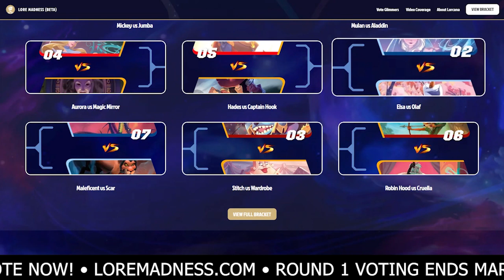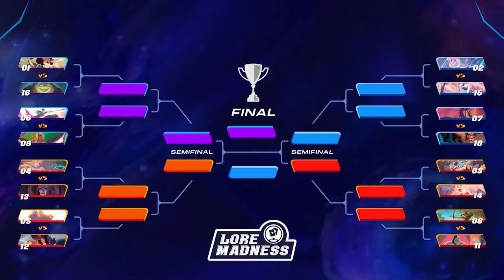Disney Lorcana - Lore Madness 2023 - Sweet 16 (ft. The Illumiteers)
🎮 Voting for the Sweet 16 Seed ends Tuesday, March 6, 2023! 🎮

0:00 - Intro - Lorcana Madness 2023 - Disney Lorcana
1:40 - Round 1 - Mickey Mouse vs Jumba Jookiba
2:44 - Round 2 - Mulan vs Aladdin
5:58 - Round 3 - Aurora: Dreaming Guardian vs Magic Mirror
8:30 - Round 4 - Hades vs Captain Hook
10:57 - Round 5 - Elsa vs Olaf
13:08 - Round 6 - Maleficent vs Scar
16:31 - Round 7 - Stitch: Rock Star vs The Wardrobe
18:59 - Round 8 - Robin Hood vs Cruella De Vil
21:30 - Outro - Lorcana Madness 2023 - Disney Lorcana

▬ Social Media ▬▬▬▬▬▬▬▬▬▬▬▬▬▬▬

▬ Community Resources ▬▬▬▬▬▬▬▬▬▬▬▬▬▬▬

▬ Audio Creds ▬▬▬▬▬▬▬▬▬▬▬▬▬▬▬

Video Link:   MusicbyAden - Des...